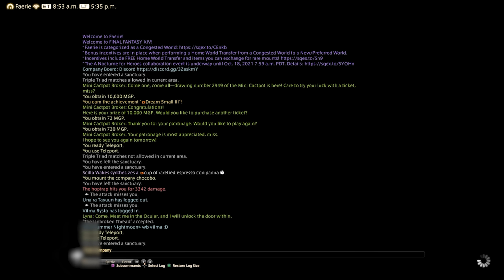The Unbroken Thread - Final Fantasy XIV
We're all connected.